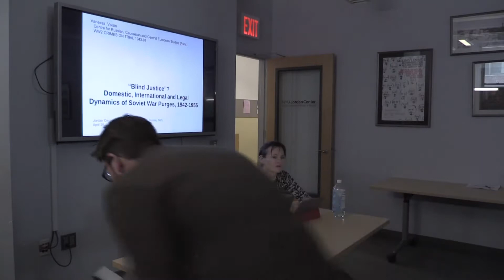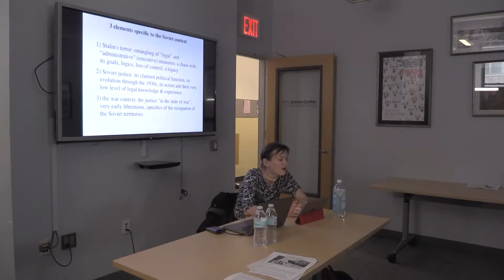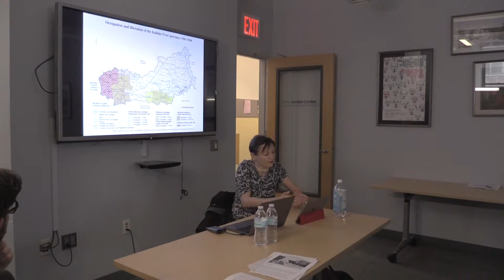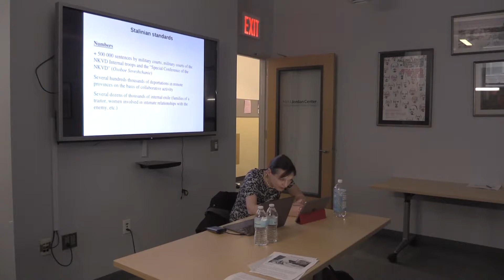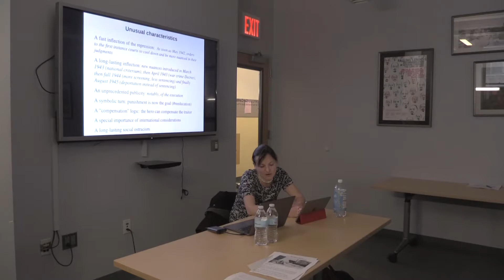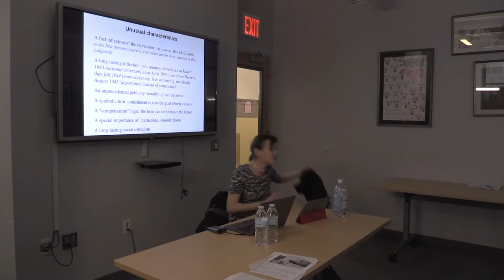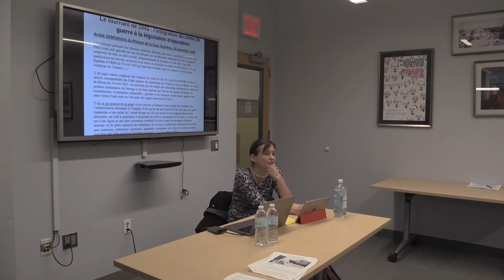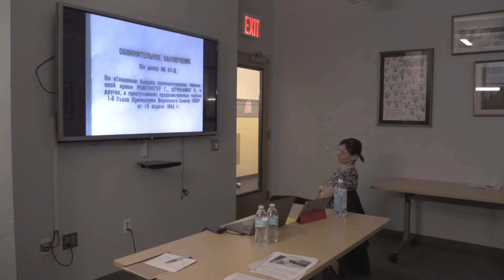Vanessa Voisin - “Blind Justice”?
Vanessa Voisin is an associate researcher at the CERCEC (EHESS/CNRS) where she supervises a 5-year collective program on the Nazi war crimes trials in Central and Eastern Europe, from 1943 to 1991 (« WW2CRIMESONTRIAL1943-91 », 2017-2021) and co-supervises the French part of a European project devoted to the « Visual History of the Holocaust. Rethinking Curation at the Digital Age » (H2020 project,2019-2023).  Specialist of Soviet history, Vanessa Voisin devoted a monograph to the repressive mechanisms set up by the Soviet Party-State during the Second World War (war purges), but to also the political and cultural mark this war left on Soviet society (2015). She drew her conclusions based both upon scholarship on Soviet repression and social conflicts and upon literature on the Western war purges (épuration). After the PhD, she contributed to the collective program « CINESOV 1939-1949 » on the Soviet cinema at war (especially the newsreels production and distribution in Ukraine, Belarus and Southern Russia) (books in 2015 and 2018).